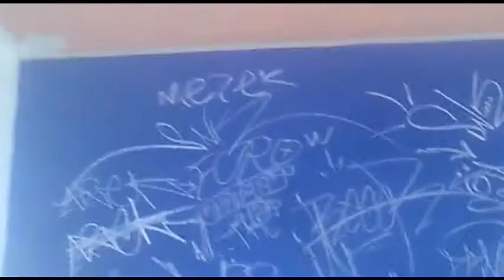EL BARRIO-BOCA UNDER-SNK CREW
Algunass cosas del barrio del SNK CREW BORAL ENYEL SOXER BONLOSK Y TRANE